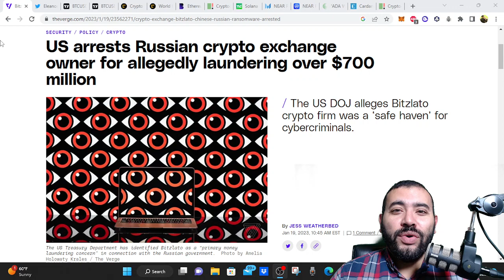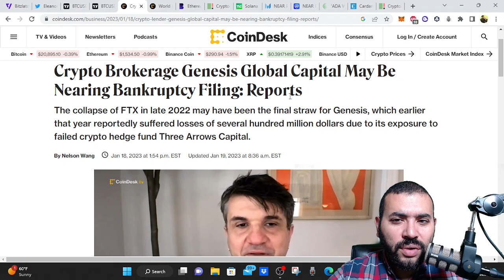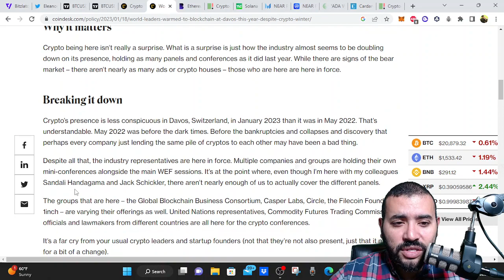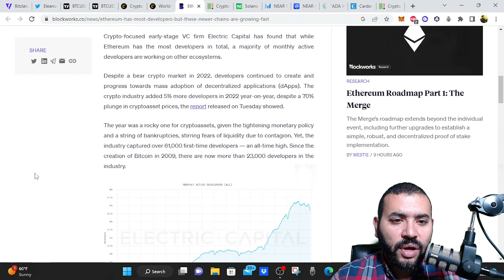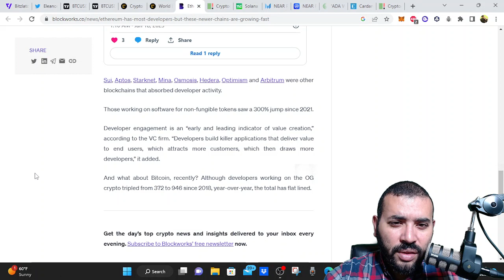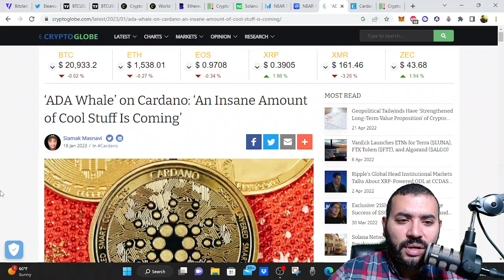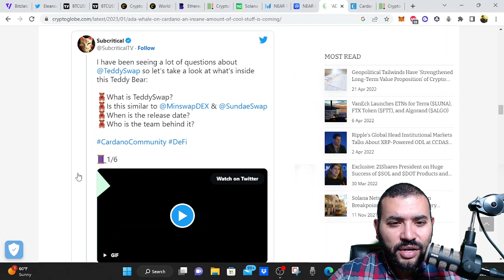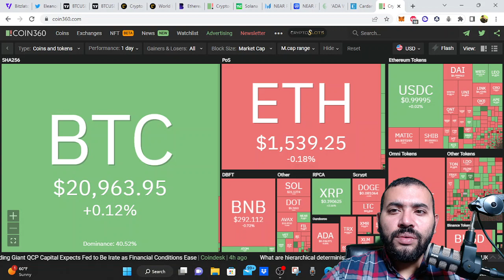ETHEREUM is Getting BLOWN AWAY in This One Key Area! Plus, Bitzlato, Genesis, Solana, and More.